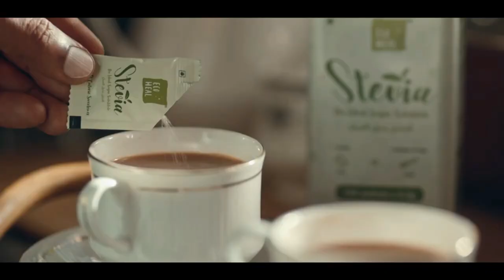അനുശോചന യോഗം സംഘടിപ്പിച്ചു | Latest Malayalam News | Enlight News